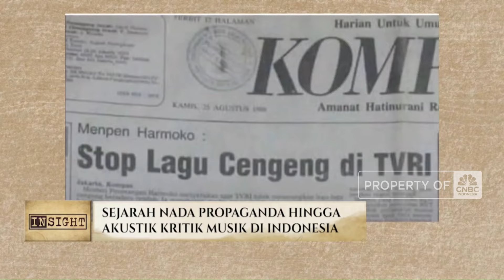Jika Eksis di Orde Baru, Lagu Bernadya Dibenci Pemerintah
Musik barat pernah dilarang eksis di Indonesia saat era Soekarno karena dinilai tak sesuai dengan semangat kebangsaan. Berbeda dengan Soekarno, saat Soeharto berkuasa justru sejumlah lagu Indonesia dilarang bergema.

Sejarah mencatat lagu-lagu yang mengundang air mata alias lagu sendu pernah dilarang dan dibenci pemerintah. Menteri Penerangan Harmoko di era Soeharto menganggap lagu sendu bisa mematahkan semangat pendengarnya dan jika dibiarkan, bisa berdampak pada produktivitas.
Selengkapnya saksikan liputan Jurnalis CNBC Indonesia Serliana Salsabila dan Fakhriansyah dalam segmen CNBC Insight di Program Evening Up CNBC Indonesia, Rabu (30/10/2024).